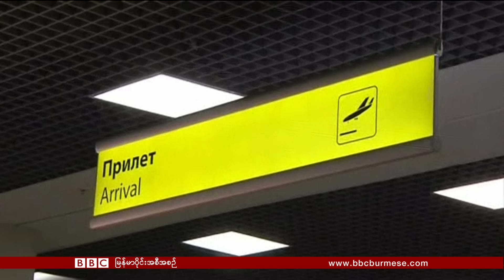ဘီဘီစီျမန္မာပိုင္း တီဗီအစီအစဥ္ (၂၁ ရက္ ဇြန္လ ၂၀၁၆)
သူပိုင္ကိုယ္ပိုင္ျငင္းေနၾကတဲ့ ေတာင္တရုတ္ပင္လယ္အတြင္း က က်ြန္းေတြကို တ႐ုတ္ က သူ႔နိုင္ငံသားေတြ ကို ခရီးသြားခြင့္ေပးေတာ့ ႏိုင္ငံခ်စ္စိတ္ျပလိုၾကတဲ့ ခရီးသြားေတြ ကလည္း သြားေနၾကတဲ့ အေၾကာင္း.